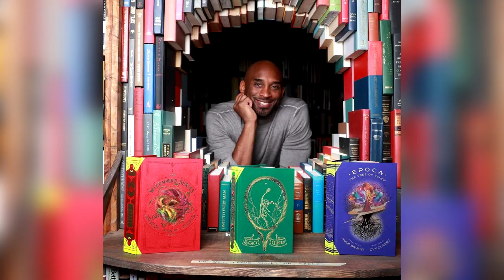GRANDES DEPORTISTAS que recientemente PER-DIERON la vida en TRÁ-GI-COS ACCIDENTES